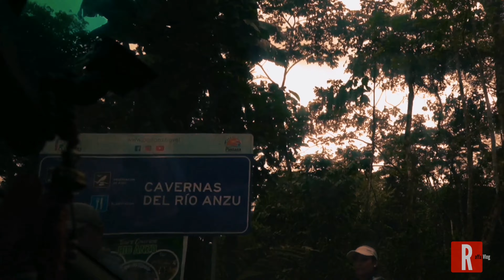Visité Las CAVERNAS DEL RIO ANZU /RaffaVlog.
Gracias al Tour AMIGOS DE AVENTURA pude conocer este mágico lugar, en el cual pudimos visitar Cavernas y las tinajas del río Anzu y degustar de una rica comida típica del sector como es el Maito de pescado.
Pronto estrenos visitando más lugares de mi lindo Ecuador.

Quieres ser parte de nuestro próximo tour AMIGOS DE AVENTURA comunicate con migo y vivamos juntos de esta increíble aventura..